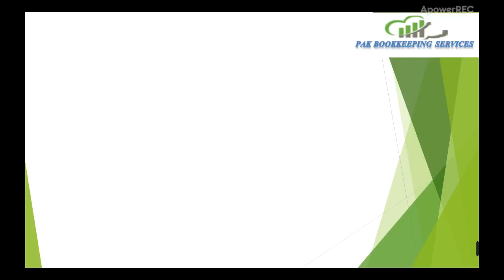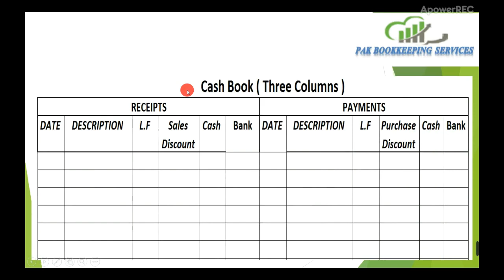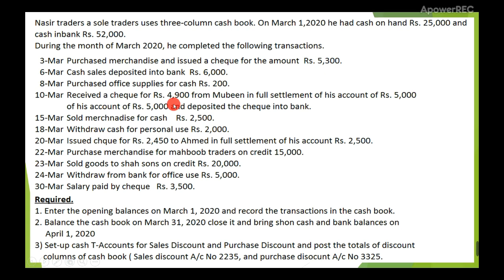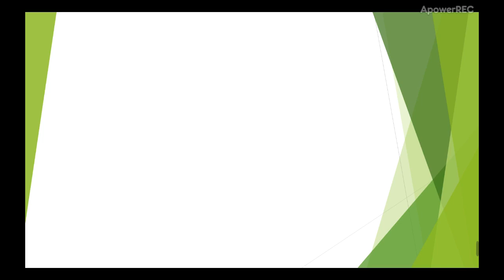Lecture 3 | Three Column Cash Book In Accounting In Urdu / Hindi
We have discussed how to make three column cash book in accounting. This is the lecture of accounting beginners and I.Com students.

book accounting tutorial in urduKVqqCTc